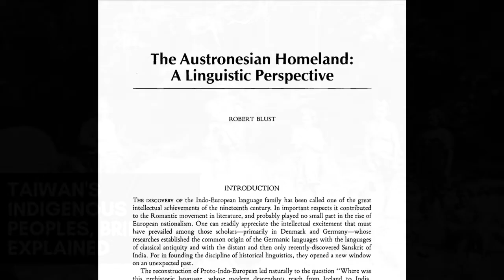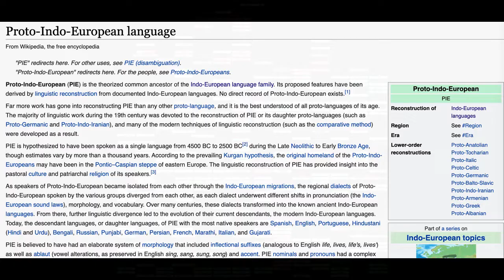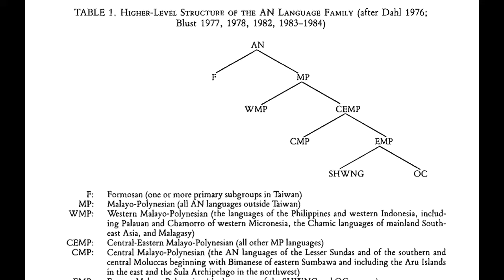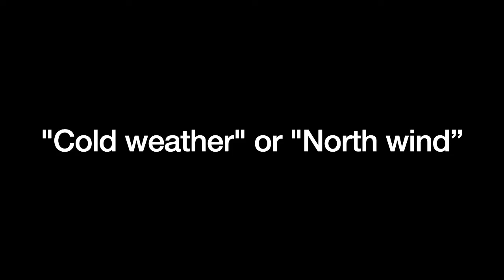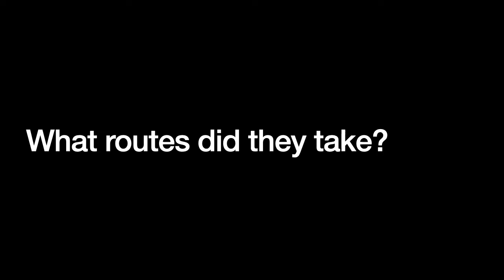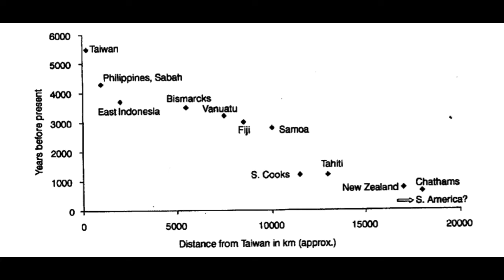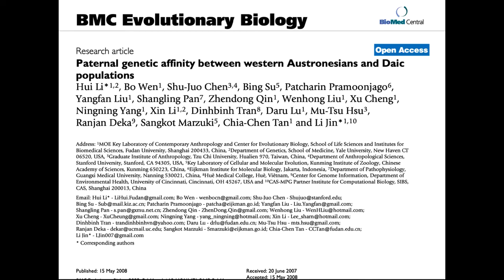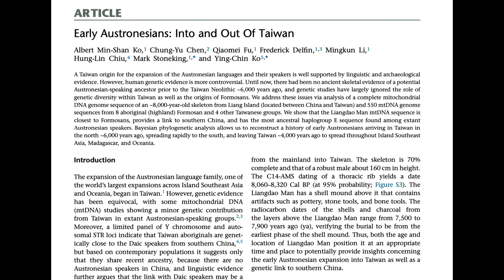The Out-of-Taiwan Theory, Explained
In 1984, Robert Blust of University of Hawaii published a landmark paper proposing a radical idea: That the Taiwanese indigenous people spread out from Taiwan to colonize the lands of Southeast Asia.

This theory, called the "Out of Taiwan hypothesis", was radical at the time and remains thoroughly debated. There is substantial support for its validity in the linguistics and archaeology, but other areas not so much.